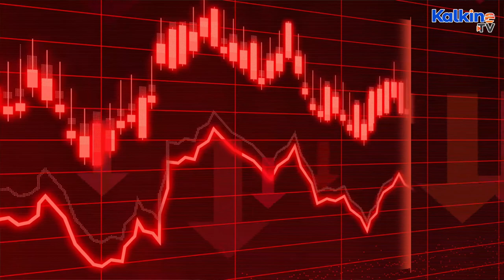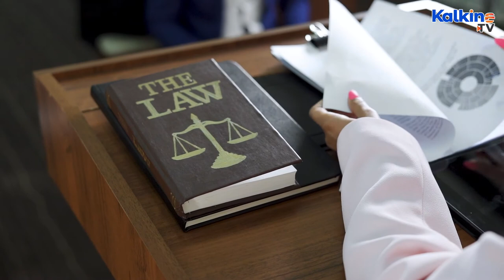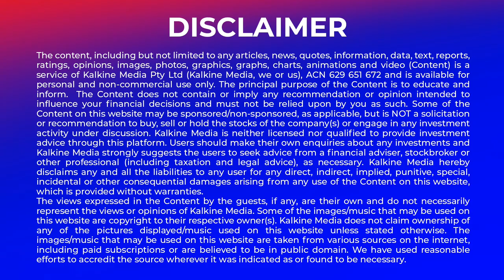What is UDAAP Compliance - Unfair, Deceptive, or Abusive Acts or Practices?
• UDAAPs refers to unfair, deceptive, or abusive acts and practices committed by those who provide financial services and products to customers. UDAAPs are considered illegal under the Dodd-Frank Wall Street Reform and Consumer Protection Act of 2010.

• Credit rating agencies, mortgage lenders, and banks were among the financial institutions targeted by the Dodd-Frank Act, which was enacted in response to the 2008 economic crisis.

• The Consumer Financial Protection Bureau (CFPB) oversees developing UDAAP laws, with the Federal Trade Commission (FTC) assisting in their enforcement.

Member Complaint:
Member complaints aid in identifying unfair, deceptive, or abusive acts and practices. They've proven to be a valuable source of information for regulators' inspections, enforcement, and rulemaking.

Complaints Analysis :
While a review of member complaints can aid in the detection of potentially unfair, deceptive, or abusive acts and practices, examiners should analyse the context and consistency of complaints; not every complaint implies a breach of the law.

Relationship with Other Statutes :
There's a possibility that a UDAAP will inadvertently breach state or federal laws. Creditors, for instance, are obliged by TILA to reveal expenditures and terms of credit "clearly and conspicuously." A practice or act that is not following these TILA standards may be unfair, deceptive, or abusive.